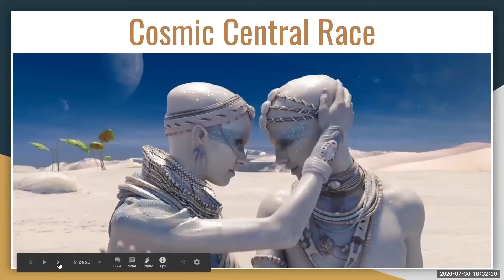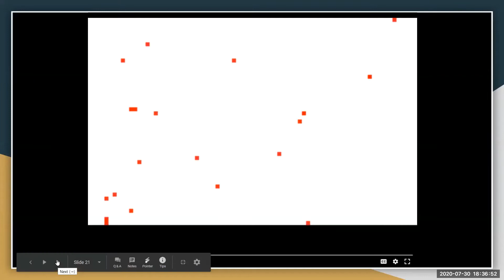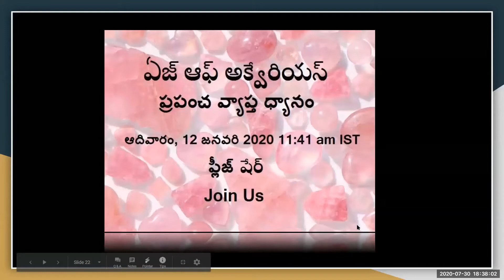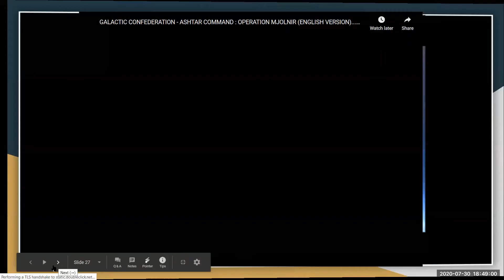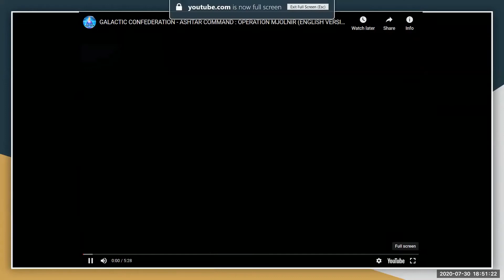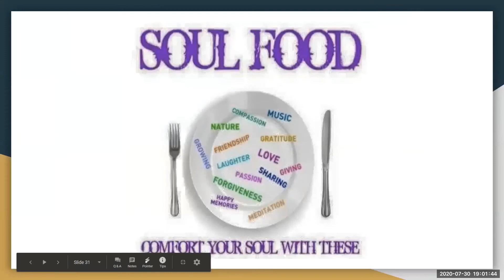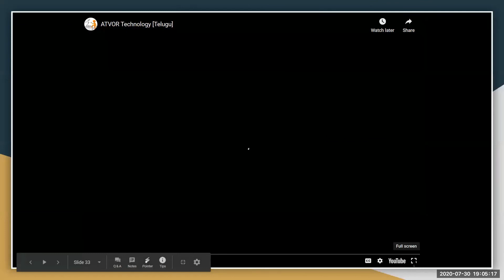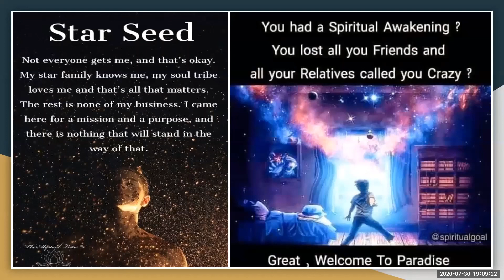Life of a Light Worker - Part3B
00:35 Global mass meditation  importance
02:28 Cosmic central race
07:00 Bubbles of Heaven
11:50 Age of Aquarius meditation
12:40 5 G
14:00 Timeline
14:55 Ascention time line meditation
24:35 Mjolnir (Hammer of Thor)
34:27 ATVOR technology

MANDATORY MEDITATION THAT NEED TO BE DONE IS GODDESS MEDITATION/దేవతా ధ్యానం మరియు గాడెస్ ABUNDANTIA అబున్ డన్షియా:

Various courses offered through this website / ఈ వెబ్సైటు ద్వారా అందించే కోర్సుల వివరాల కోసం: